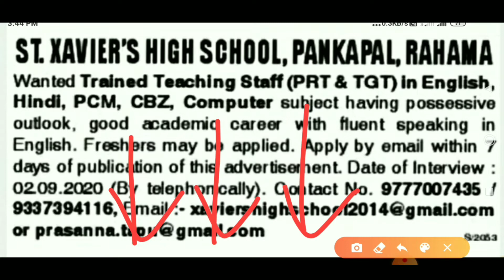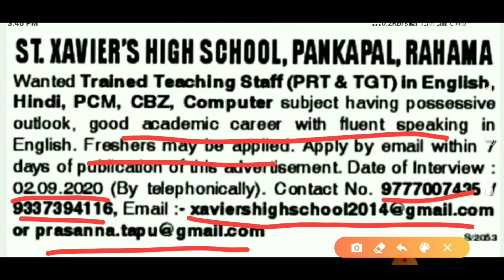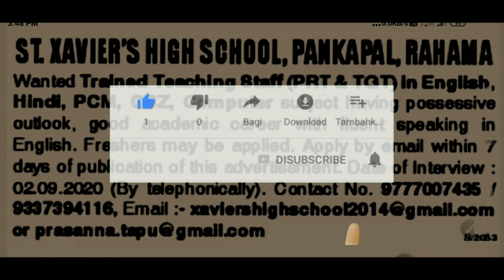Odisha High School Teacher Recruitment 2020 | All Fresher Candidates Can Apply | By G Odisha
(ଉପର ଲିଙ୍କରେ Click କରି ଭିଡ଼ିଓ ଦେଖନ୍ତୁ ଆଉ ପ୍ରତିଦିନ ₹50 ରୁ ₹100 ଟଙ୍କା କମାନ୍ତୁ 🖕🖕🖕)

(ଲୁଡୋ ଖେଳି ପଇସା କମେଇବାପାଇଁ ଚାହଁଉଥିଲେ ଉପର ଲିଙ୍କରେ Click କରି ଦେଖନ୍ତୁ 🖕🖕🖕)

ସାଙ୍ଗମାନେ ସବୁ ସରକାରୀ ଓ ବେସରକାରୀ Job ର Notification ଠିକ ସମୟରେ ପାଇବାକୁ ଚାହଁଉଥିଲେ ନିହାତି ଆମ Channel କୁ Subscribe କରି ପାଖରେ ଆସୁଥିବା Bell Icon ରେ Click କରି All Notification କୁ On କରିଦିଅନ୍ତୁ | ଧନ୍ୟବାଦ 🙏